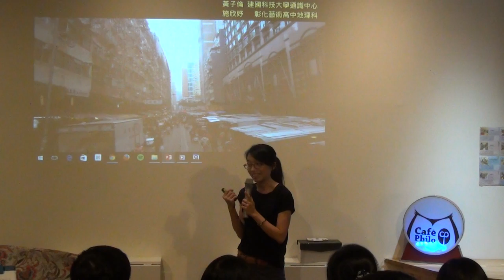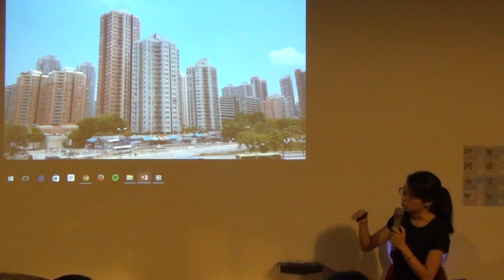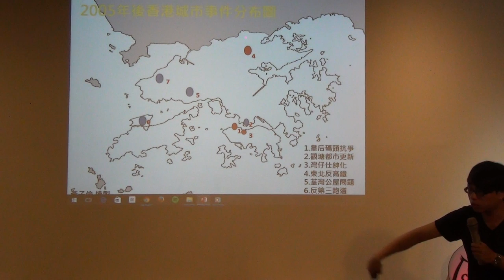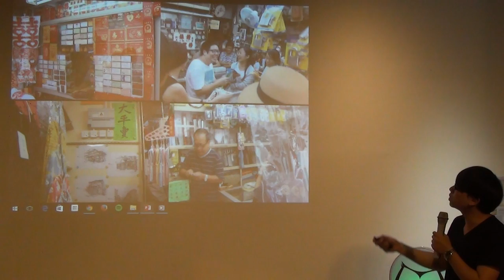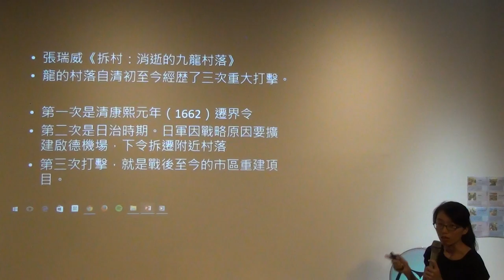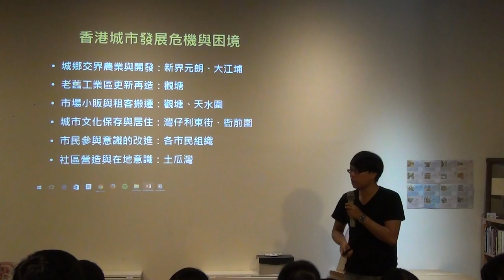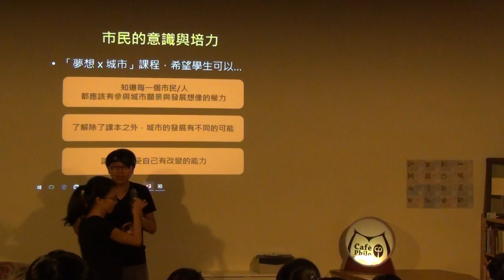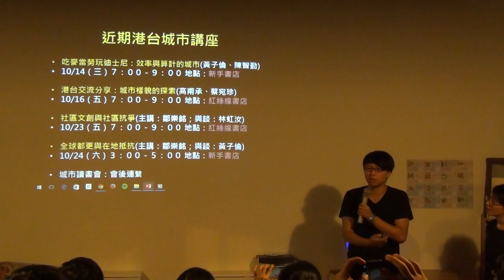20151009 【哲學星期五＠台中】─「雙城遊記：台中與香港城市的生與死」 Part 2－與談內容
香港對大多數台灣人來說，是既熟悉卻又陌生的區域，每當旅展時總有許多人購買香港旅遊票劵，享受購物的樂趣。然而，香港真如我們所想像的是「購物天堂」嗎？2015年依據國際房屋負擔力研究公司公布，全球城市居民負擔房屋指數，香港為全球所有城市之中最難負擔住房的地區，面對如此昂貴的住房，香港是居住者的「地獄」？

台中城市發展田調團港台交流組於今年4月開始籌備，嘗試由市民組織成員擴大尺度與其他城市交流，尤其香港的城市經驗與台灣有許多不同，透過經驗交流下反思當前所居住城市的問題與行動可能。港台交流匯集了不同領域的成員，多數並非為城市研究者，而是其他領域的市民，因此，比起學術交流單位有了更輕鬆的話題彼此交流。

本週哲學星期五@台中將以「雙城遊記─台中與香港的城市經驗」介紹兩者市民組織之間如何影響城市發展，同時介紹台灣人所熟悉的「雨傘運動」前，香港有哪些城市發展與困境，而「雨傘運動」後又有哪些市民組織持續對城市進行發聲，以喚得屬於他們的城市權。港台交流組於今年7月份前往香港，在為期8天的行程中共與五個市民組織進行交流，包含：關注城鄉變遷與農業社群的「土地正義聯盟」、探討老舊工業區變遷的「觀塘組織」、利東街保存運動的「Ｈ１５關注組」、土瓜灣嘗試社區營造的「土家故事館」與早期聚落保存的「衙前圍」。經由上述組織帶來了：開發與保存、社群與個體利益、私有產權與非產權等城市議題的思考。台中市近年來迅速的開發也產生上述爭議，包含樹德山莊、水碓聚落乃至當前台鐵宿舍、天外天等，以及重劃下私有產權與非產權者的爭議。面對大規模的地產開發與城市文化重塑的問題，兩座城市值得相互借鏡，藉由當前市民組織的爭取，找尋一種市民城市權。

因此，港台交流後由組織到個人如何實踐，都是改變城市氛圍的關鍵。現今香港有許多的關注組織持續進行著城市實驗，以尋求在資本壓迫下的其他可能。台中近年來許多市民組織興起，也讓這座城市有了更多的對話，從港台交流組的地理教師透過自己在課堂進行實驗以達到學生對城市的認知，再到現今台中當前組織對於城市的發聲，皆是透過個體與社群的實驗以達到在這座城市形塑屬於市民樣貌。

【時間】2015/10/09 (五) 19:30 ~ 21:30
【主持】林虹汝 | 紅絲線書店店長
【主講】黃子倫 | 台中城市發展田調團港台交流組成員、建國科技大學通識中心兼任講師
施欣妤 | 台中城市發展田調團港台交流組成員、彰化藝術高中地理科教師

【策劃行政】林俞辰、楊宗澧【海報設計】賴怡伶【開場主持】何鎧亘、高佳薏【攝影】廖家瑞、潘惠閔、施蘊芳【錄影】許文烽、許淑惠、林呈翰、許華倩【網管】楊宗澧【摘要】林俞辰、許華倩、施蘊芳【行政協力】林信榮、陳沛依、邱嘉緣、張珮綺

天下【讀者投書】高甫承：高房價下，社會住宅是否成為趨勢？香港租客大遊行的省思